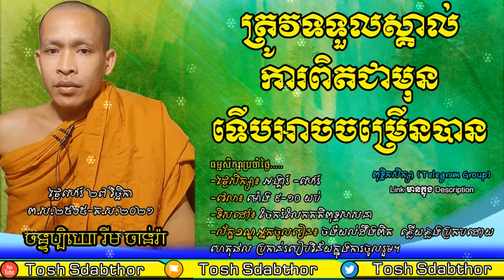ត្រូវទទួលស្គាល់ការពិត | Rim Chanra Dharma Talk 2021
ត្រូវទទួលស្គាល់ការពិតជាមុនទើបអាចចម្រើនបាន
ធម្មសិក្សាប្រចាំថ្ងៃ.
-ថ្ងៃសិក្សា៖ អង្គារ៍ -សៅរ៍
-វេលា៖ ម៉ោង ៩-១០ យប់
-ទិសដៅ៖ ចែករំលែកគតិពុទ្ធសាសនា

-ចោរ និងអ្នកបះបោកើតចេញពីណា?